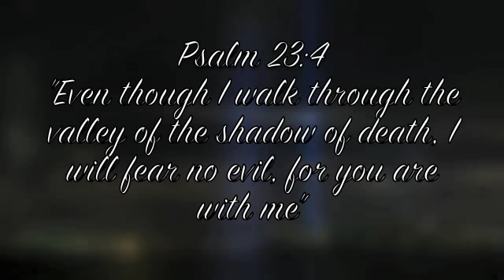Acts of Courage 9/11 Tribute